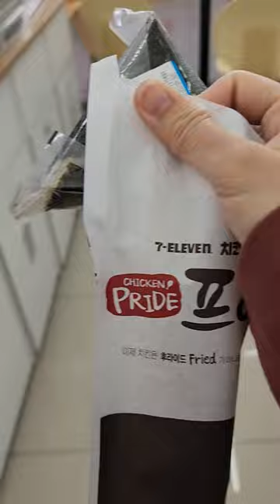Lunch at a korean convenience store!(strawberry coffee/ chicken /kimpap )